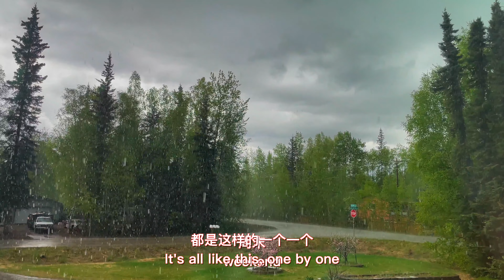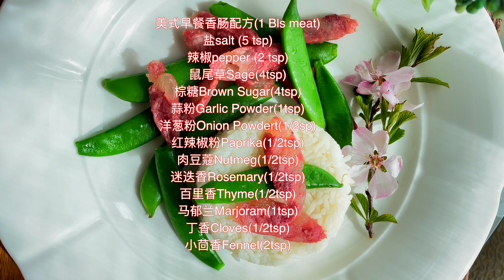安娜家的秘制香肠，安娜在阿拉斯加，阿拉斯加，安娜的阿拉斯加简约生活;Alaska,Anna in Alaska,Alaska slow living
能找到我的地方：
微信：AK3788-A